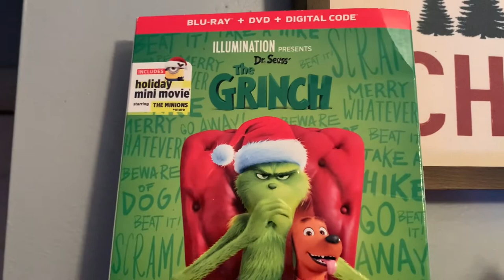Day 22 of 30 Days of Christmas 2021- Lincoln singing, The Grinch Remake & BTTF Advent Calendar